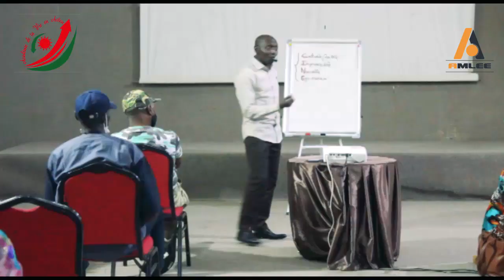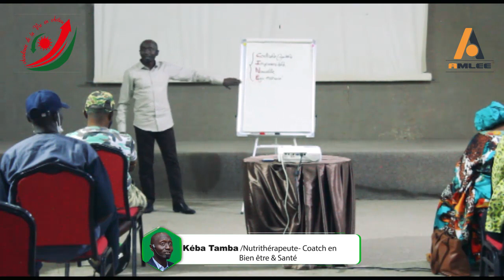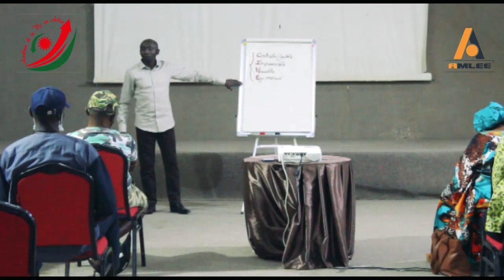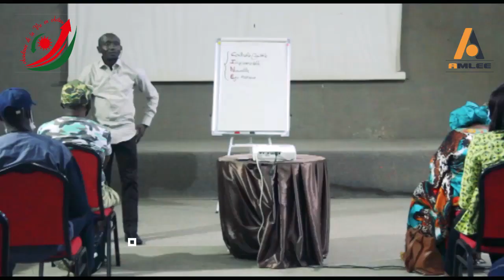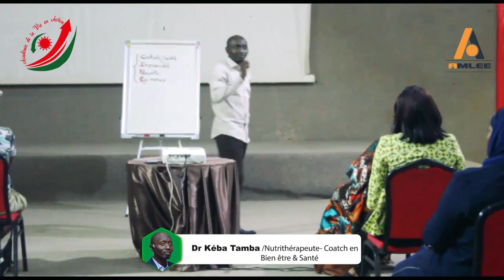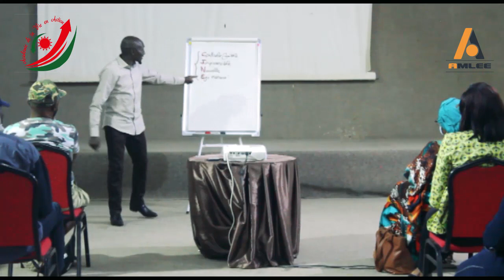Dr kéba Tamba LE STRESS : EXTRAIT D'UNE SESSION DE COACHING EN DEVELOPPEMENT PERSONNEL.19/12/2020